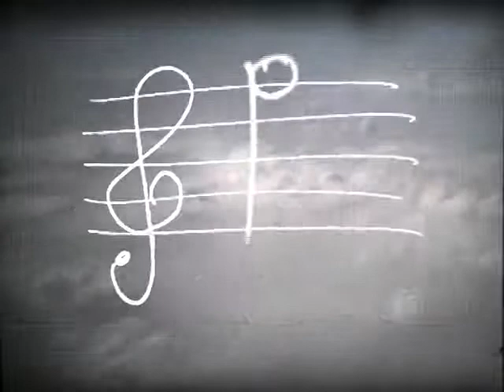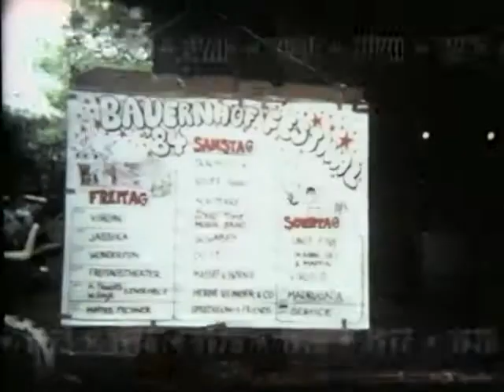Stephan Hollstein - Alles was kommt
Für dieses Video habe ich den gesamten Vorrat an Super8-Filmen aus meiner Kindheit und Jugend durchforstet. Das Video erzählt viel vom Leben in den 70er und 80er Jahren, meiner Geburtstadt Marl im Ruhrgebiet, den Urlauben am Sonnenstrand/Bulgarien.

Meine erste Fahrt als Autofahrer ist auch zu sehen. Der froschgrüne Opel Kadett C hat immer noch Kultcharakter, ebenso wie der weiße Strich 8ter Mercedes am Ende des Videos. Diese Szene zeigt die Ankunft in Marl nach einem Campingurlaub an der Cote d´Azur. Das T-Shirt mit der Aufschrift „Surf" hatte ich mir in St. Tropez gekauft.